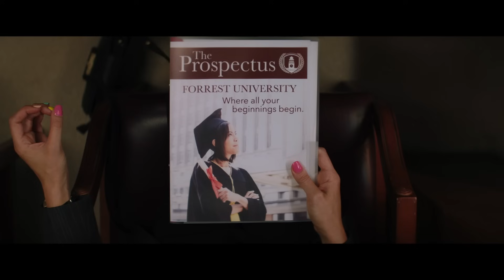Bela Vingança – Trailer Oficial (Universal Pictures) HD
Direção/Roteiro: Emerald Fennell
Produção: Margot Robbie, Tom Ackerley, Josey McNamara, Ben Browning, Emerald Fennell, Ashley Fox
Elenco: Carey Mulligan, Laverne Cox, and Bo Burnham along with an ensemble cast that includes Alison Brie, Connie Britton, Jennifer Coolidge, Max Greenfield, Christopher Mintz-Plasse, Chris Lowell, Sam Richardson, Molly Shannon, and Clancy Brown.

Da visionária diretora Emerald Fennell (“Killing Eve”) chega aos cinemas um delicioso thriller sobre vingança. Todos diziam que Cassie (Carey Mulligan) era uma jovem promissora, até que um evento misterioso destruiu abruptamente seu futuro. Mas, nada na vida de Cassie é o que parece ser: ela é perversamente inteligente, tentadoramente astuta e vive uma vida dupla secreta à noite. Agora, um encontro inesperado está prestes a dar a Cassie a chance de corrigir os erros do passado nesta história emocionante e extremamente divertida.